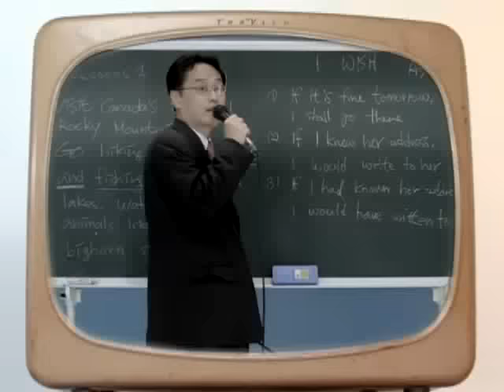BIGBANG - LA-LA-LA M/V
2ND SINGLE [BIGBANG IS V.I.P]